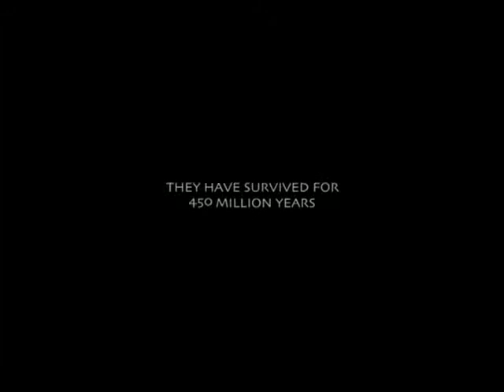Sharkwater - Showbox Official Trailer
Sharkwater, Available No on Blu-Ray and DVD from Showbox Entertainment.

Driven by a lifelong fascination with sharks, he discovers these magnificent creatures have gone from predator to prey, and how despite surviving the earth's history of mass extinctions, they could easily be wiped out within a few years due to human greed.

In an effort to protect these founders of the seas, Stewart teams up with renegade conservationist Paul Watson (Sea Shepherd Conservation Society). Their unbelievable adventure starts with a full-on battle with shark poachers in Guatemala, resulting in pirate boat rammings, gunboat chases, mafia espionage, corrupt court systems and attempted murder charges. This remarkable journey of courage and determination changes from a mission to save the world's sharks into a fight for his life, and that of humankind.

Featuring an original score from Jeff Rona (Original Music, The Lion King), plus tracks from Moby, Nina Simone, Portishead, Aphex Twin and more.